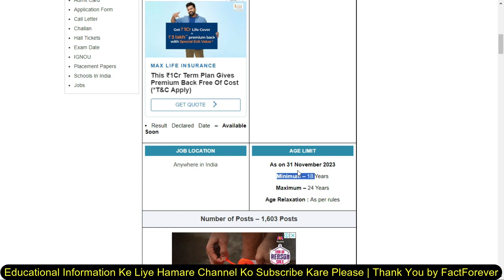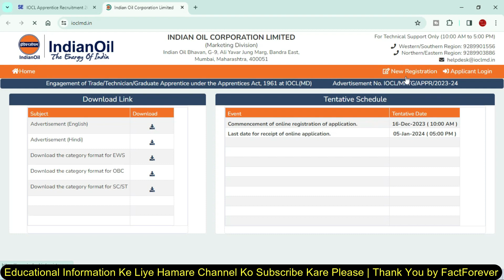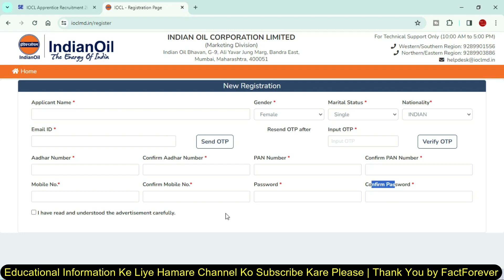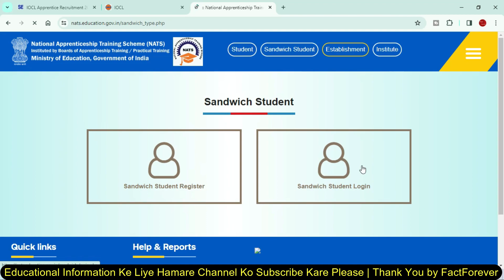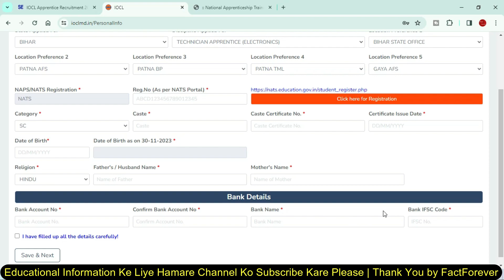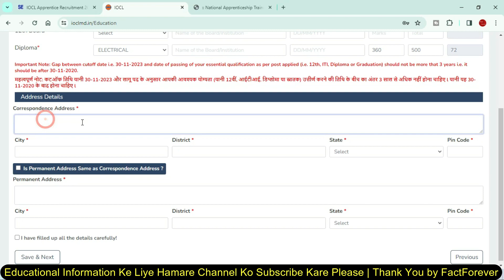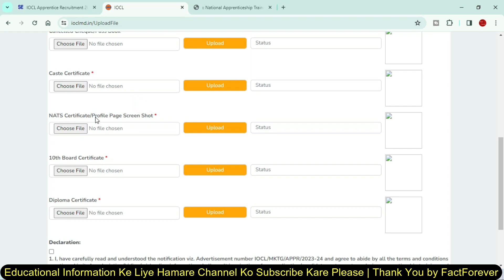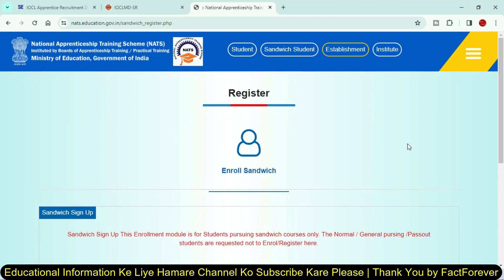IOCL Apprentice Online Form Kaise Bhare 2023 | How to Apply Indian Oil Apprentice Form 2023 YouTube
8 GB - DDR3 L Memmory
1000 GB - HDD